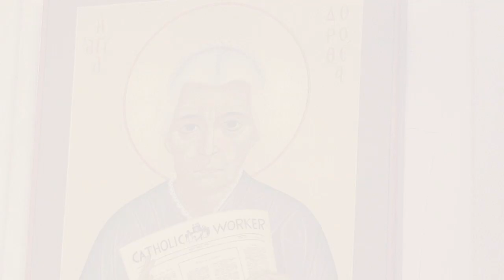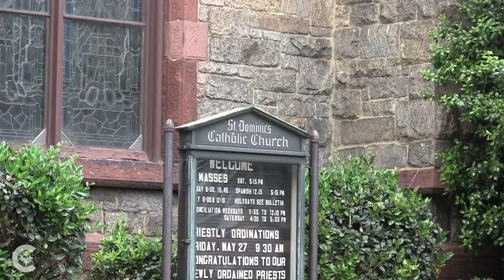A high regard for saints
Part IV in a series examining the sainthood cause of Dorothy Day, an American activist and founder of the Catholic Worker movement. Though Day is often quoted as saying "don't call me a saint," she looked to the saints for matters of faith.